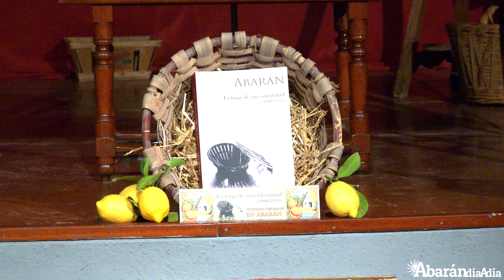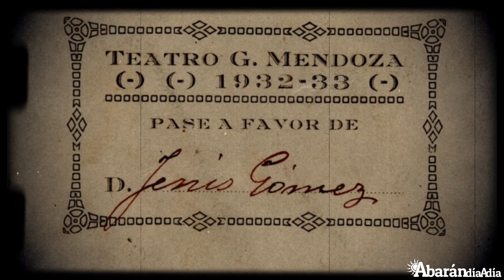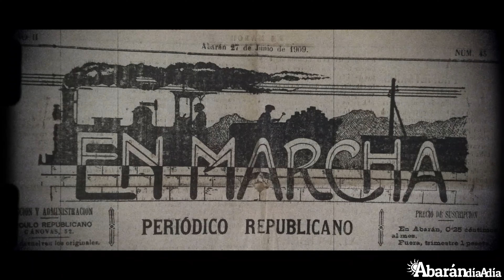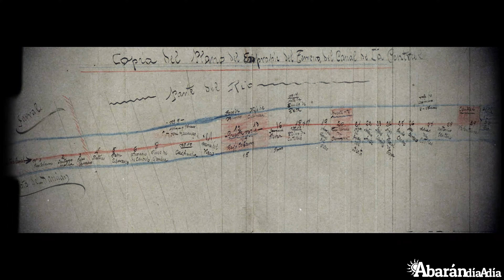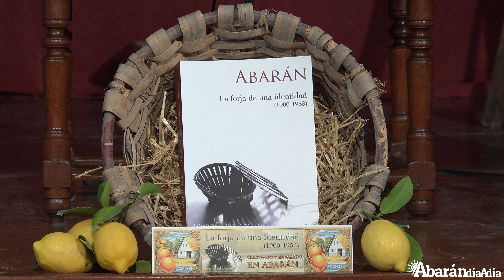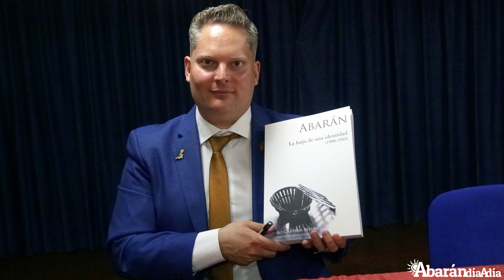Álvaro Carpena recopila en un libro más de medio siglo de la historia de Abarán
Este viernes, ante un auditorio prácticamente lleno, se presentó en el salón teatro Guerrero Mendoza (edificio CIMA), el libro “Abarán: la forja de una identidad”, del que es autor Álvaro Carpena y que viene a ser «la obra más completa publicada hasta la fecha sobre nuestra localidad, centrándose en los años 1900 a 1953, períodos cruciales en la configuración de la identidad abaranera». Este libro ya está disponible en las librerías de nuestro municipio por un precio de 20 euros.